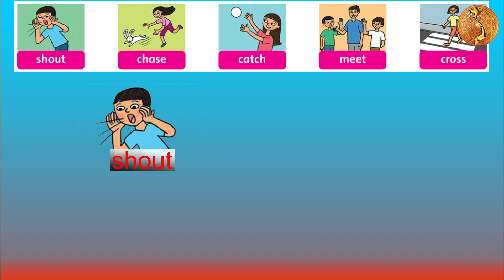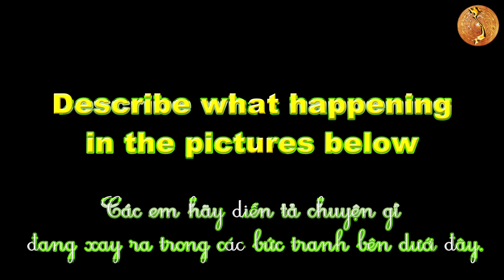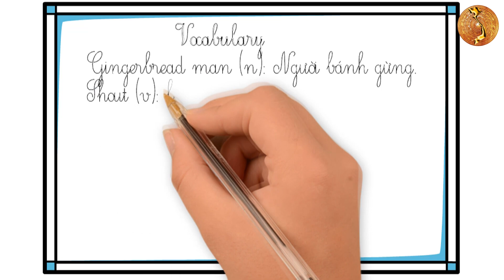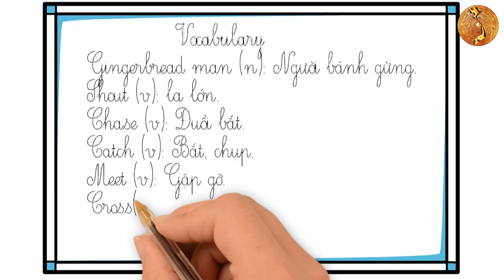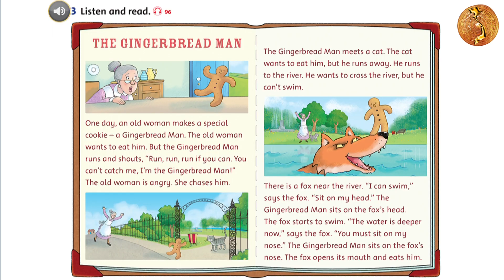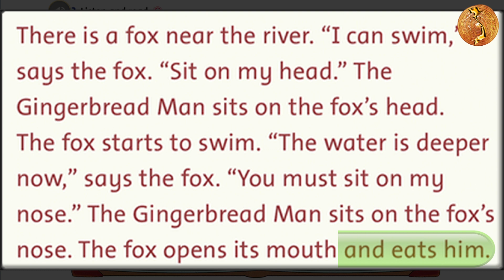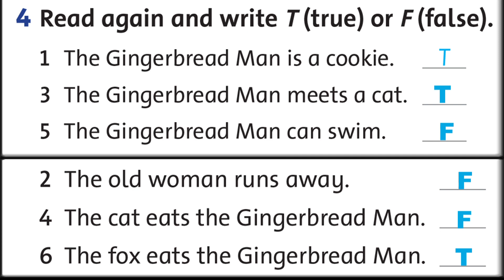Online Lesson Unit 10 - Lesson 5 (Family and Friends Special Edition Grade 4)